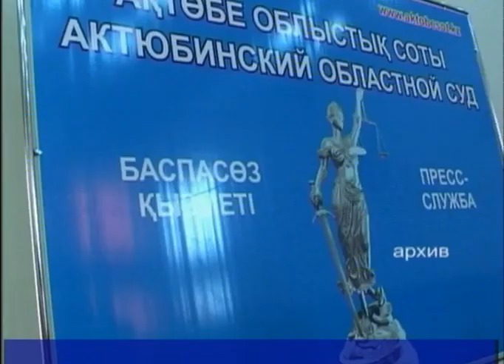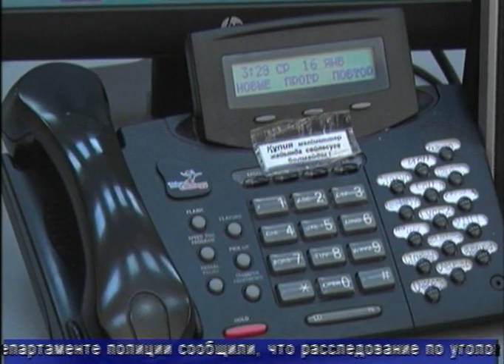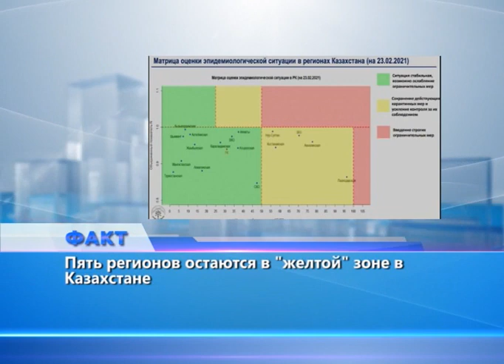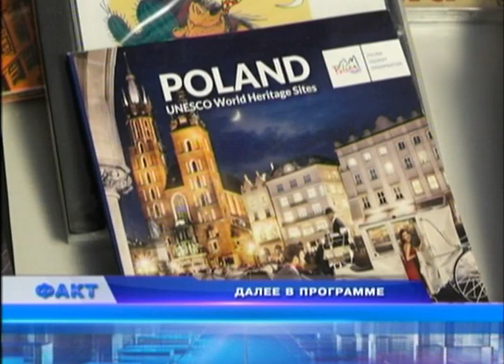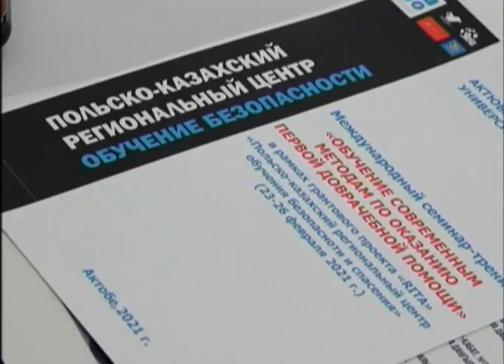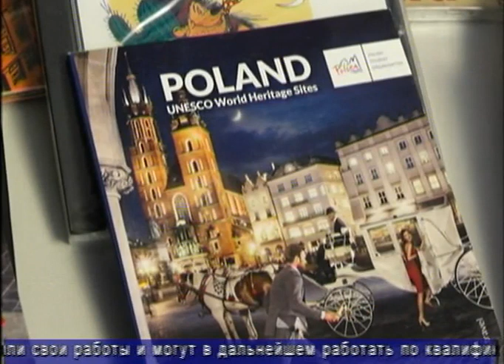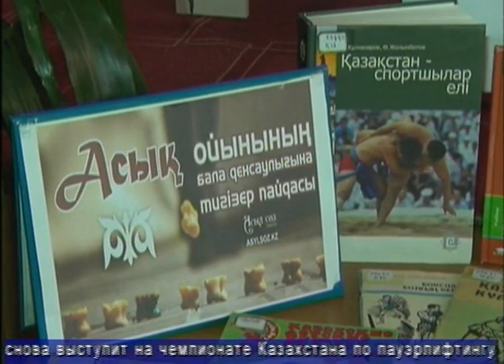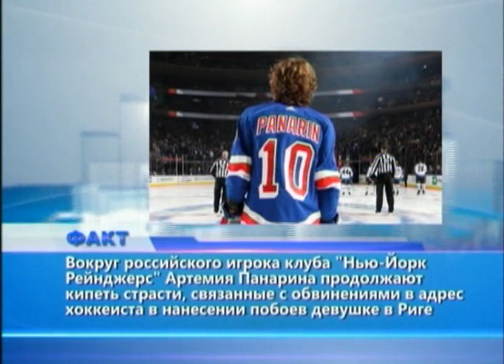Факт (Рика ТВ) от 23 февраля 2021 года